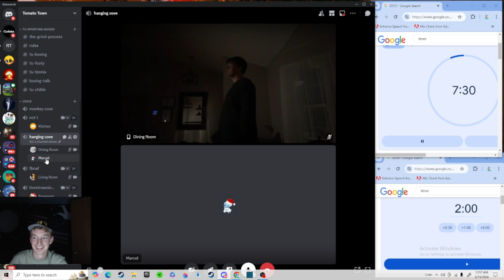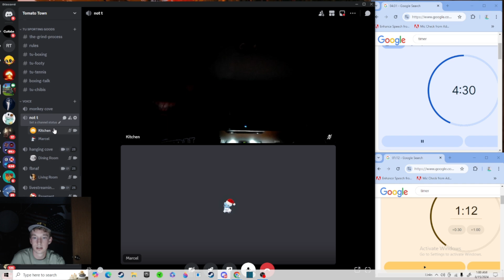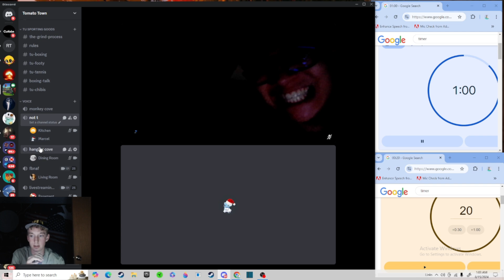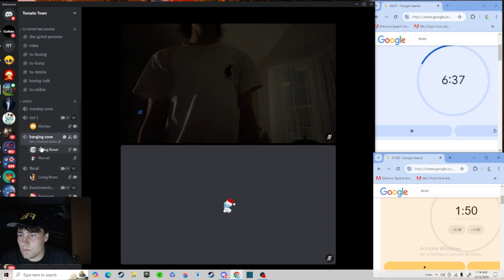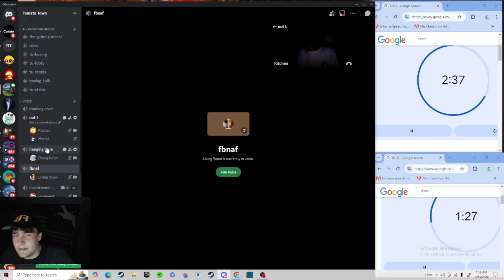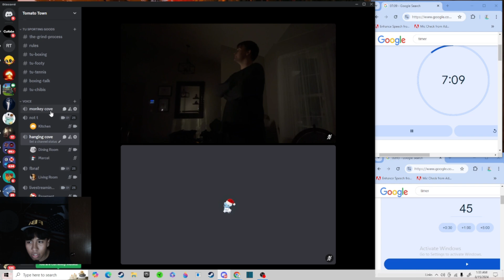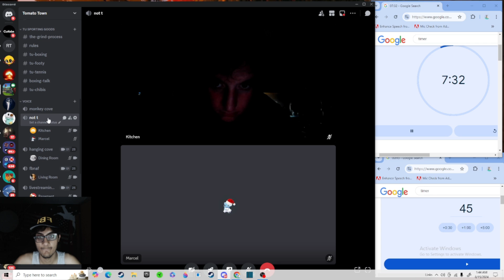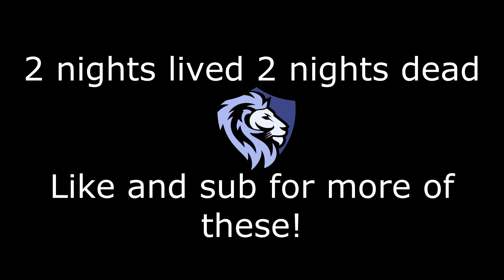We Tried to Survived Five Nights At Freddy's In Real Life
Join us as we survive Five Nights at Freddy's in real life! Watch as me and my friends create a thrilling experience based on the popular horror game.

Chapters:
0:00 Night 1 Nick's Night
8:25 Night 2 Ethan's Night
16:09 Night 3 Daniel's Night
20:01 Night 4 Farhan's Night